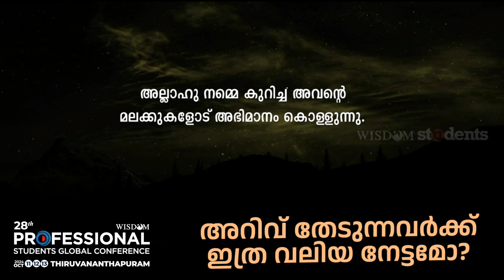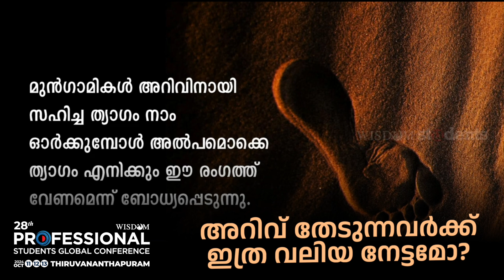അറിവ് തേടുന്നവർക്ക് ഇത്ര വലിയ നേട്ടമോ? | Shafi Al Hikami